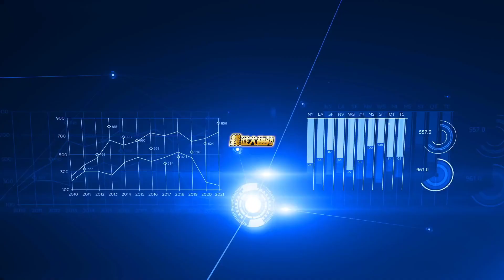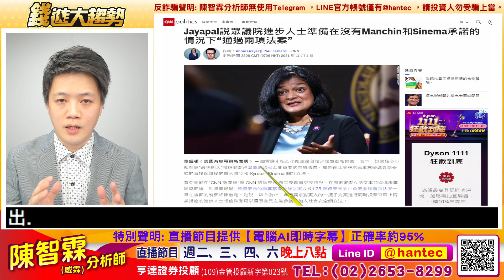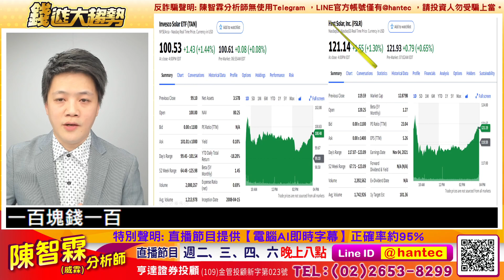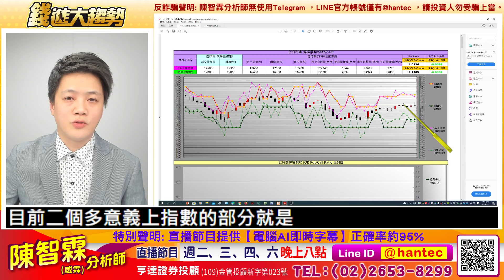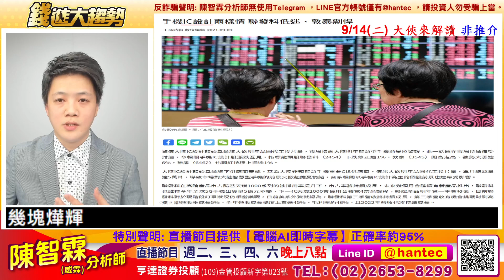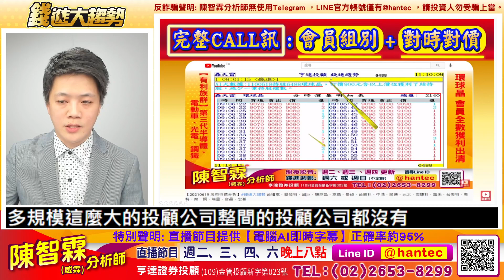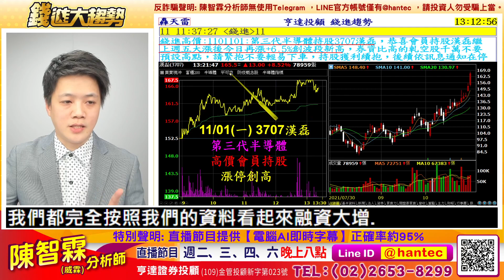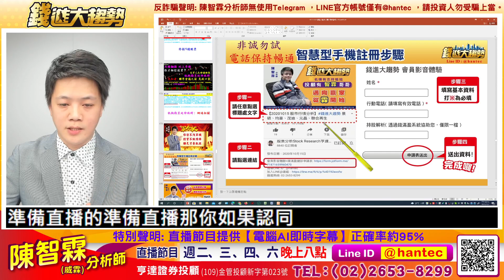20211103【錢進大趨勢 陳智霖分析師】月線翻揚站上季線後，眾人才相信融資才增加，預告低軌衛星之後延伸新的類股族群，先知者:聯準會議之前先部分獲利入袋